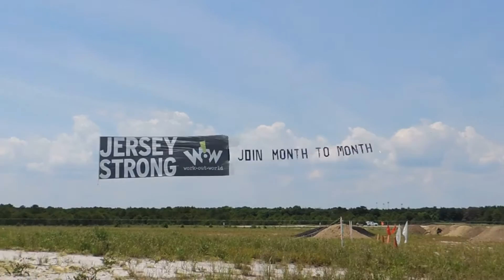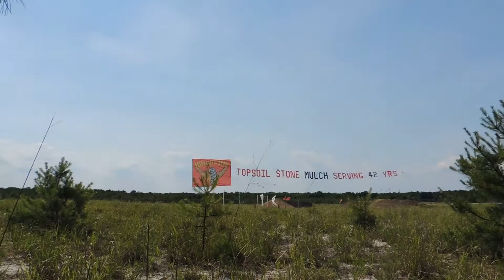Banner Towing Birthday Weekend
Thanks goes to my wonderful wife for spending a day in the sun with me,  getting some nice video and her support and patience while I "work" on my birthday,.    First weekend towing banners and It's been a blast flying with United Aerial Advertising ever since.  A few misses... but I'd rather miss 10 times high than snag a tailwheel once.

Song:  "Wonder World" by Michael House
Unaltered and used under Attribution Non-commercial No-Derivatives License